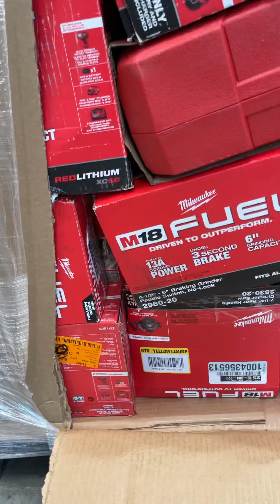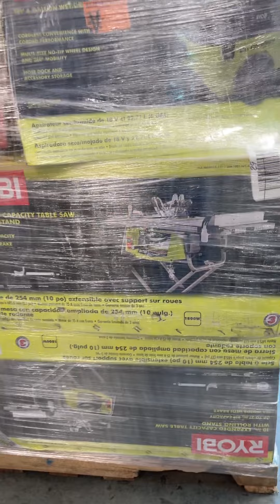California AS-IS Power Tools Partial Lot (3 Pallets) IT-R033811B